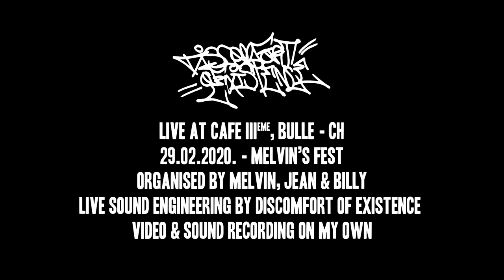DISCOMFORT OF EXISTENCE - 29.02.2020. - live @Café IIIème, Bulle - CH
DISCOMFORT OF EXISTENCE played the fastest show of the Melvin's Fest. So make some place in your living room and be crazy for ten minutes.
THIRD EYE CAM is a music documentation project based in Switzerland.